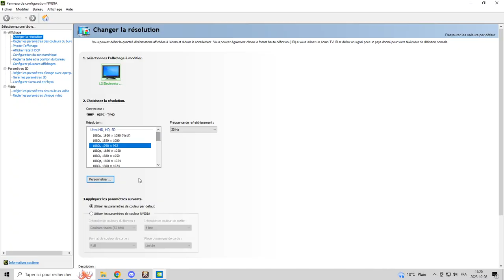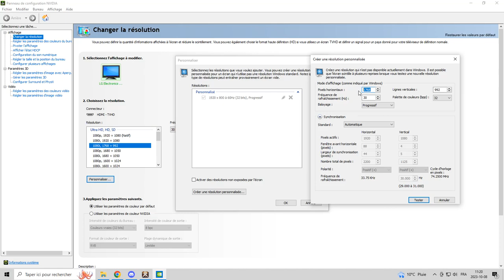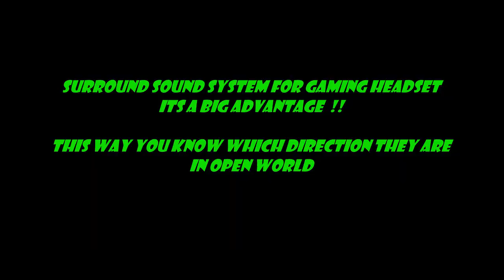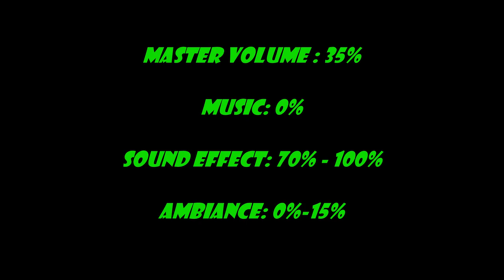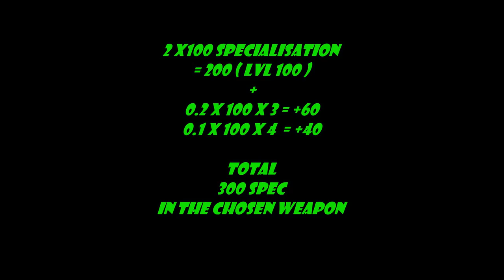Albion online | How to solo pvp #1 | Wide screen resolution | Sound effects | Skill and mastery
here is the beginning of a complete serie to learn how to do solo pvp in Albion Online.
each video will have its specific content with multiple battle-tested builds, tips, and experience

- Wide screen resolution
-  Sound effects setting
- Skill and mastery
- overcharging